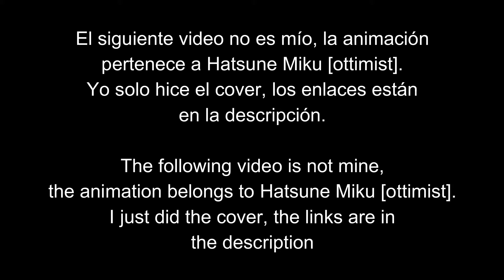【GUMI Adult】Levan Polkka【Project Diva Future Tone】